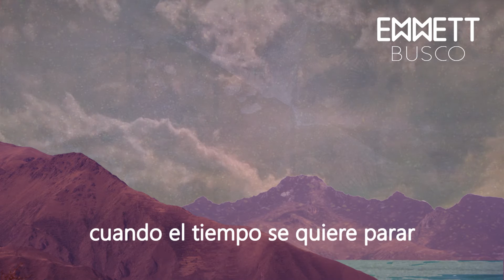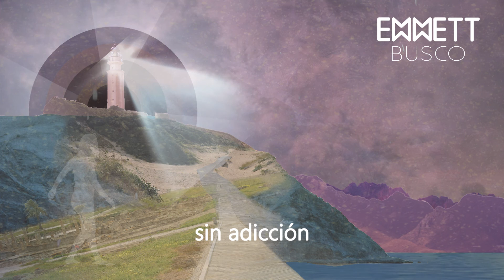Busco - EMMETT (VideoLyric)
Video Lyrics oficial de "Busco",  segundo adelanto del próximo disco que EMMETT publicará el 28 de marzo de 2017.

Producido por EMMETT y Jordi Gil.
Grabado, mezclado y masterizado en Sputnik Recording Studio.

ArtWork por Lisa Ballester.
Edición y montaje por Fran Rosado.